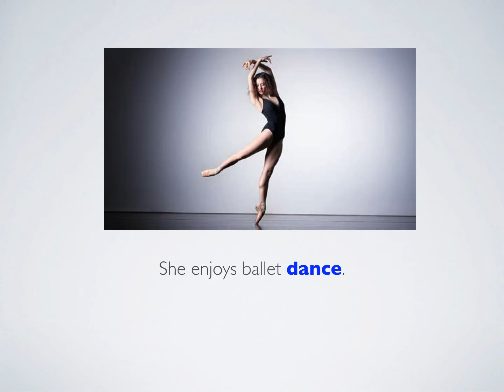DANCE Pronunciation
How to say DANCE in a sentence.
How to use DANCE in a sentence.
Como dizer DANCE em uma frase.
Como decir DANCE en una frase.
American Pronunciation, English speaking , Fast English, Fluency , Listening
Pronunciation, Speaking, and vocabulary

Twitter
Podcast (iTunes, Spotify) - English Tidbits with Monica